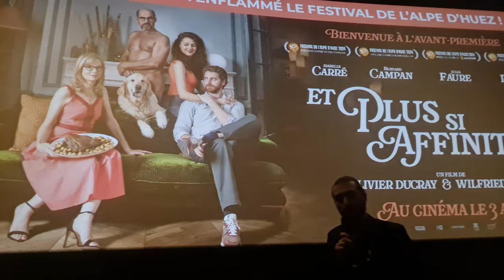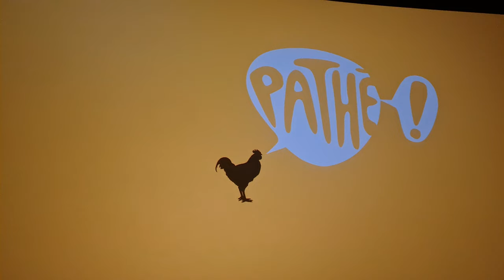Et plus si affinités, Isabelle Carré, 2024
Et plus si affinités, Avant-première, film premiere, movie premiere, Pathé Boulogne, Boulogne-Billancourt, France, 2024

Et plus si affinités est un film réalisé par Olivier Ducray et Wilfried Meance avec Isabelle Carré, Bernard Campa, Julia Faure, Pablo Pauly.